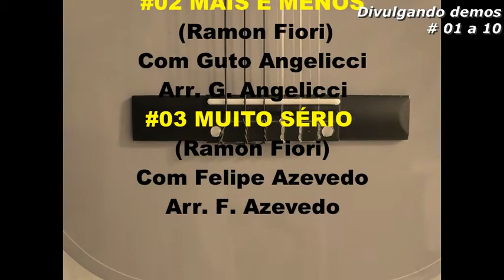32A - RESUMO músicas #01 a #10 - Resumo dos vídeos postados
Vídeo curto, com o resumo das dez primeiras músicas postadas neste canal, em 2020.

Nesta postagem, quando atingimos o número de 32 vídeos publicados, um resumo breve com trechos das 10 primeiras postagens. Abaixo os links de cada uma. Paz & Bem!